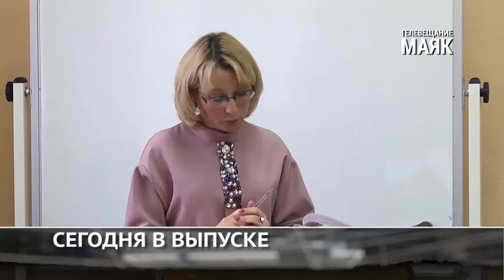Итоги недели. МАЯК – 30.11.2018.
1. Снова о «Милосердии». На планёрке обсудили, как помочь некоммерческому центру.

2. Считали муниципальные деньги. На очередном заседании Районного Собрания принимали бюджет района.

3. Куда пойти с ребёнком в Малоярославце? Обсудили благоустройство детских площадок с главой администрации города.

4. Что считать подвигом? В городе воинской славы прошла секция Форума «Женский подвиг в истории России».